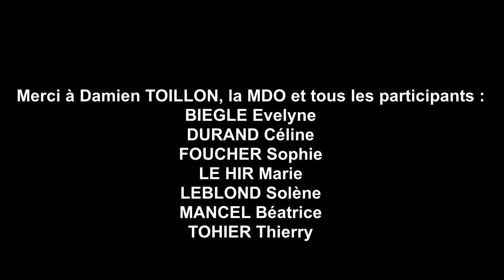Interview de Damien Toillon